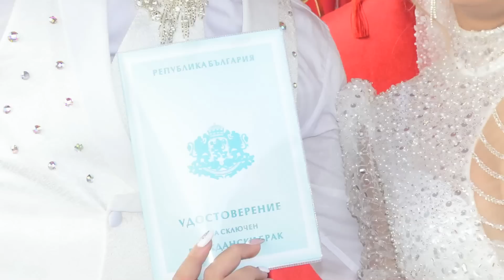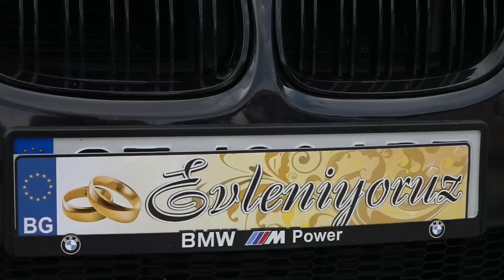DUGUN TORENi ESMA iLE SMAYL 1 BOLUM 7 07 2023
RACE  KAMERA TL 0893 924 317